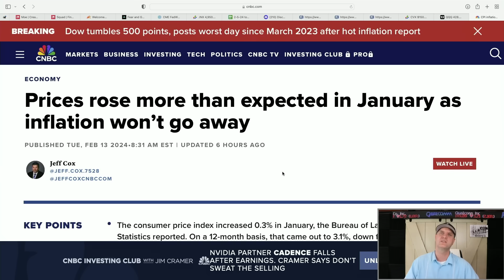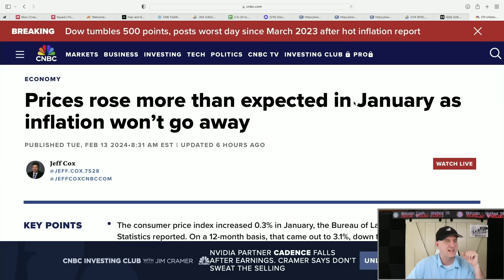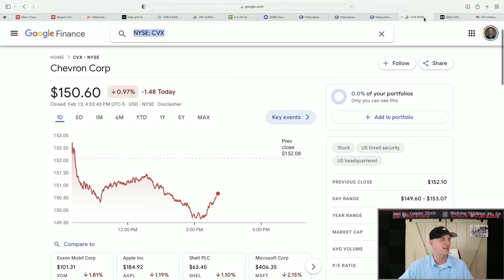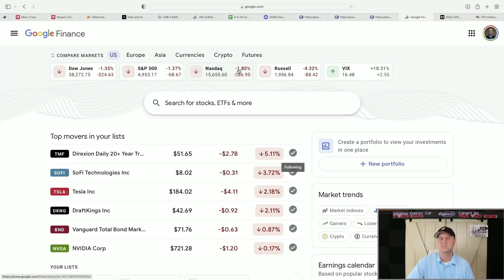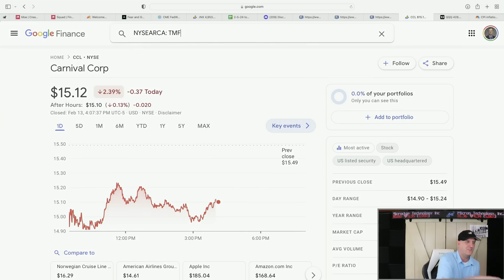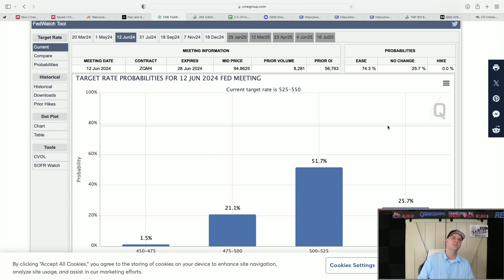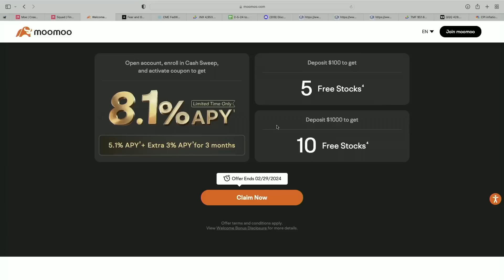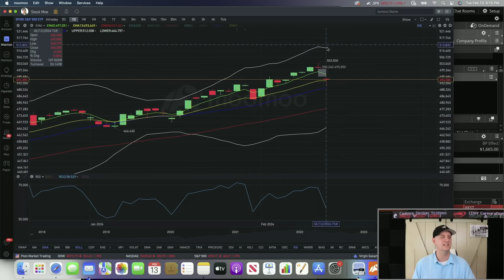🔥🔥 STOCK MARKET IS CRASHING DOWN AND YOU NEED TO SEE THIS NOW FOR TMF STOCK PRICE!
🚀 *TODAY! Code: MOE to save a ton on my Course"*

3. 🚀 *M1 Finance (Easy Free $$$ Bonus)*

🔥🔥 STOCK MARKET IS CRASHING DOWN AND YOU NEED TO SEE THIS NOW FOR TMF STOCK PRICE!  You will want to watch this video to see why the stock market crashed at the end of the day. TMF stock price has been on fire lately and we look at the TBIL stock price prediction as well.   Take a look at the TLT stock price prediction and TMF stock price prediction as well.   The Amazon stock price prediction is changing quickly. The TLT stock price prediction is changing as well. Does the TMF stock price prediction change with them?

I go through how to invest 2024 version for a recession.  I have many warning signs that I go over as well.  You need to see this video.  The banks came out and said some things about what we can expect very soon.  It was not good news.

I bought a ton of TMF stock price and go over the TMF stock price prediction.  We will see if it works out. :)

I consider this one the best chances for my portfolio to create generational wealth.  With crypto down 70-90% and even more at times, this could be one of the last chances at creating major wealth.

I go over the stock market and talk about how I see 2024 playing out and how I will be investing into it.  Will we see another official correction in the S&P 500 or will it turn into an official bear market of 20% or more loss?  I go over my opinion on this and the stocks I just bought.  We saw a ton of red in the stock market today from what I believe is partly because of the Fed.